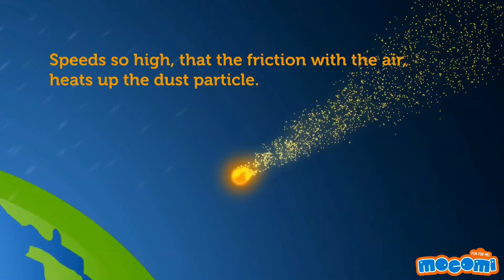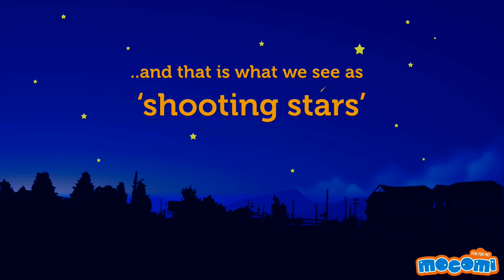What are Shooting Stars? (With Narration) - Geography for Kids | Educational Videos by Mocomi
presents: What are shooting stars? (With Narration)

Look up at the night sky. Once in a while, you will see a streak of the light in the sky. These streaks are called ‘shooting stars.’ But did you know ..? These shooting stars’ are not really stars! They are small dust particles, floatings around in space. When the dust particles come close to earth, some of them get pulled towards the earth.

The dust particles enter the earth’s atmosphere at very high speeds. Speeds so high, that the friction with the air, heats up the dust particles. The dust particles start glowing brightly. They finally burn out before reaching the ground. And that is what we see as ‘shooting stars.’

If you want to know more about Shooting Stars facts, please